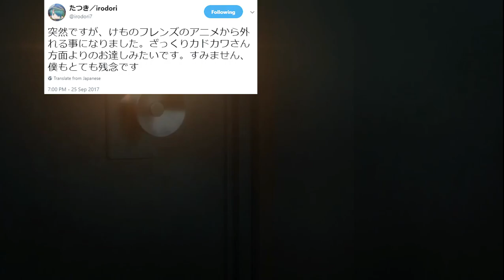The Kemono Friends Scandal (Inuyashiki version)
Super summary of the scandal

25 Sept 2017: Kadokawa fired Director Tatsuki. Twitter hashtags criticizing Kadokawa and supporting Tatsuki were censored possibly due to demand from Kadokawa.

26 Sept 2017 (Tatsuki's birthday): Studio Yaoyorozu left Kemono Friends Project A

27 Sept 2017: Kadokawa used the Shield of Seiyuu

Fast forward to 27 Dec 2017:
-I swear Kadokawa could have chose a better time-

Producer Yoshitada Fukuhara tweeted his final report. The overturning of Kadokawa's decision of firing Tatsuki failed to happen. To add insult to injury, the decision of Kadokawa to deny the overturning was finalized on a day between Christmas and New Year. Nice timing, Kadokawa!